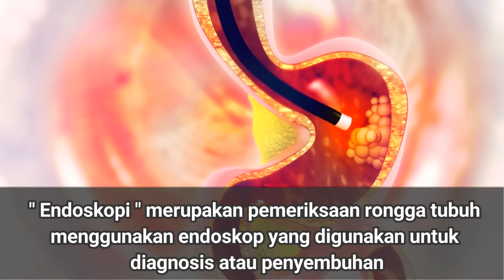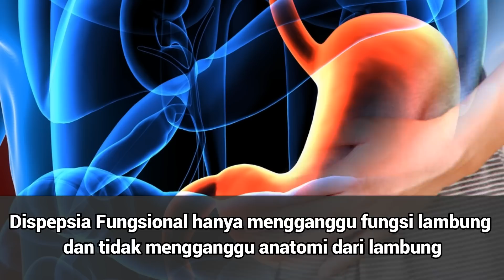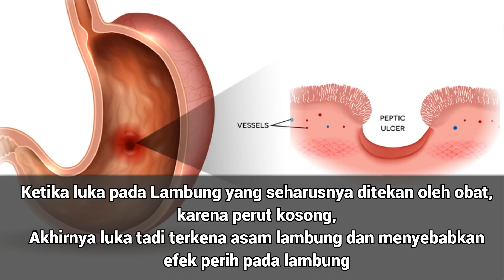Cara Berpuasa untuk penderita Maag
Apa Sakit Maag Boleh Puasa ?
Semoga Bermanfaat  & Sehat Selalu ya Sobat Sehat